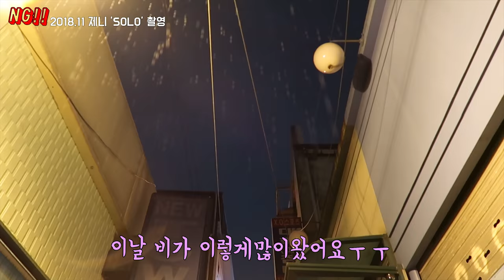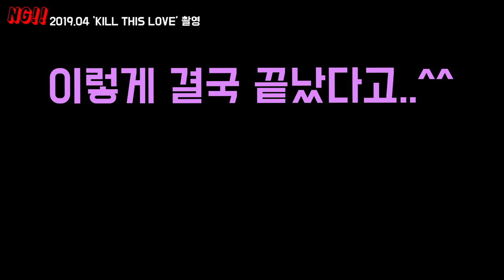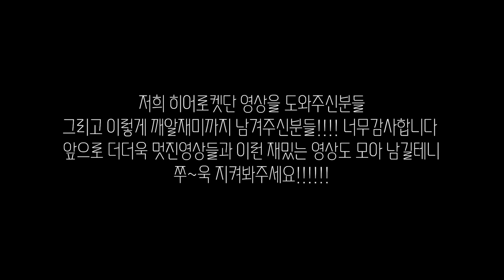[DANCE] DANCE ‘NG모음’ | HEROCKETDAN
저희가 그동안 촬영했던 춤영상들을 모아 NG모음을 만들어보았는데요
꿀잼보장ㅋㅋㅋㅋㅋ
재밌게 봐주시고 나중에 또 모아모아 2탄 만들어보겠습니다!